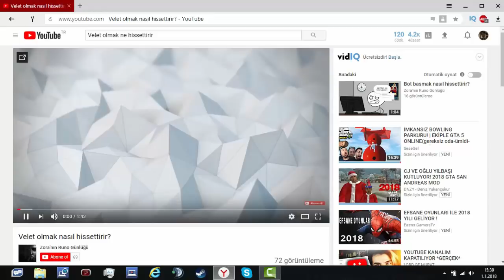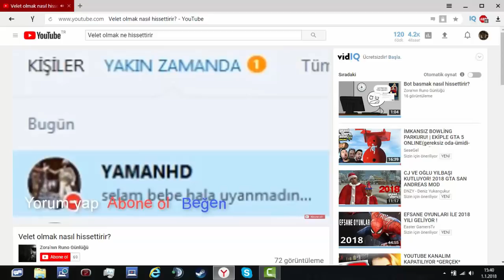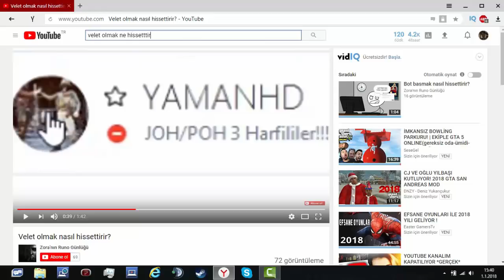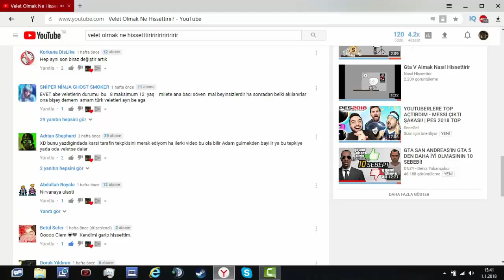Ne Hissettirir Videoları İzlemek Ne Hissettirir?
Ne hissettirir içinde ne hissettirir. Sanki insepşın.
Moruq.